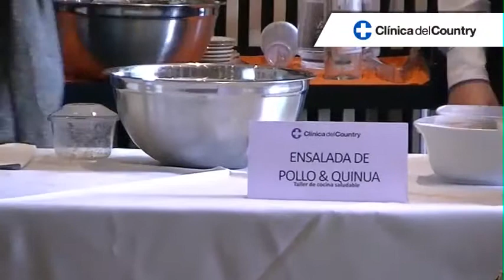Taller Cocina | Clinica del Country